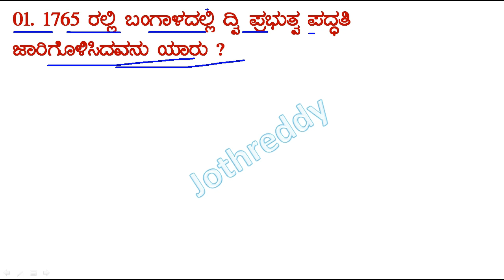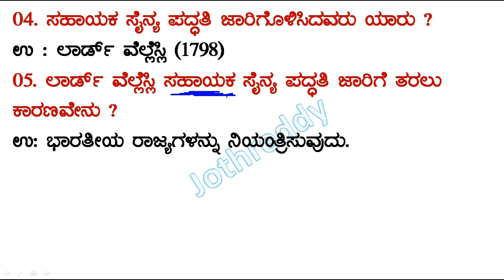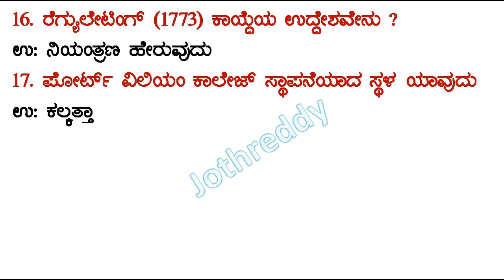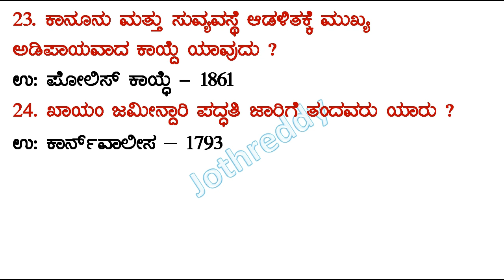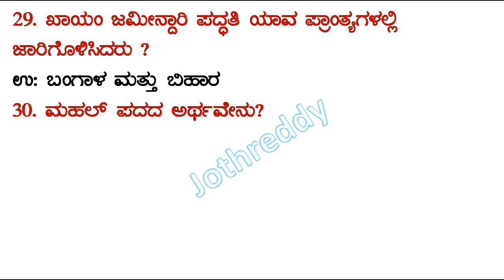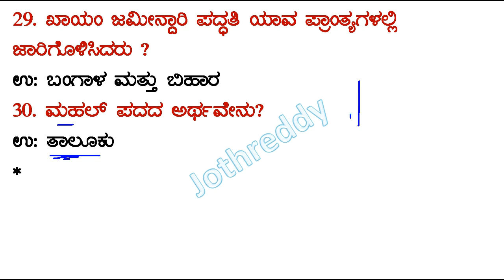SSLC & TET Exam Social Science Question Answers Part 6 | TET Social Science Questions part 6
SSLC & TET Exam Social Science Question Answers Part 6 | TET Social Science Questions Part 6 | KAR TET Social Science 30 Imp Questions | ಸಮಾಜ ವಿಜ್ಞಾನ ಈ ಪ್ರಶ್ನೆಗಳನ್ನು ಒಂದು ಬಾರಿ ನೋಡಿಕೊಳ್ಳಿ

In this video we discus about TET exam Social science 30 imp questions in Kannada

10ನೇ ತರಗತಿ ಹೊಸ ಪಠ್ಯಪುಸ್ತಕದ ಅಧ್ಯಯನ ಸಾಮಾಗ್ರಿ ಮತ್ತು PDF ಗಾಗಿ ಇಲ್ಲಿ ಭೇಟಿ ನೀಡಿ

JOTHREDDY
From